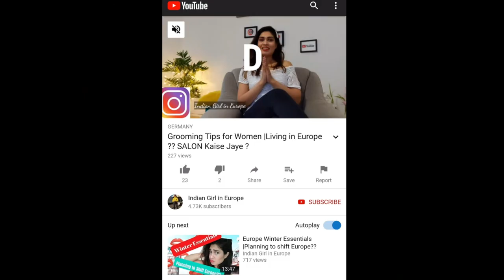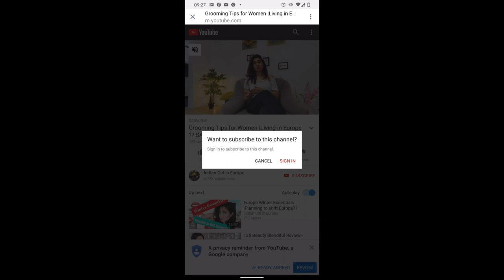Study in Germany - How to apply as an International Student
Admission Requirements
A photocopy of your passport
An officially certified copy of your higher education entrance qualification (a school-leaving certificate stating that you are qualified to commence your university studies.)
Summary of your subjects and grades
Attested copies of your previous higher education certificates, if applicable
Attested copies of language certificates
Letter of motivation
Passport (valid till the end of your stay in Germany)
A valid Hochschulzugangsberechtigung or higher education entrance qualification.Qualifying the Test for Academic Studies (TestAS) greatly increases your chances of getting admission.
Internships are a prerequisite for some degree programs especially at Universities of Applied Sciences. Hence, enquire at your prospective university whether an internship is mandatory for admission to your degree program.
All documents, especially related to required exams for studying in Germany (language and/or aptitude tests), must be in German or English. If not, then they must be translated either in German or English.
Language Proficiency in either German or English
International students are required to provide:

Test of German as a foreign language (TestDaf) or Deutsche Sprachprüfung für den Hochschulzugang (DSH) score - For courses taught in German
TOEFL or IELTS score - For courses taught in English
Exemptions
You are not required to take either of the German proficiency tests if you have received any one of the following:

Abitur from a German-language school
“Goethe Zertifikat C2: Major German Language Certificate”
“telc Deutsch C1 Hochschule” examination
German Language Diploma (Level 2) from the German Standing Conference of Ministers of Education and Culture

Application Process for German Universities
uni-assist reviews your application. It is mandatory for some universities.
If your university does not have a tie-up with uni-assist, then apply directly to the International Office at your prospective university.
Depending on the university, documents can be submitted online or sent by post.
Apply for a student visa as soon as you receive your acceptance letter.

Processing time for uni-assist universities
Central and Eastern Europe Around 2 weeks
Asia, North America, and Oceania Around 2 weeks
Western Europe, Turkey, and Latin America Around 1 week
Africa, Middle East, and Iran Around 3 weeks
pplication Process for Universities Requiring VPD
Some universities such as Technical University of Munich and Heidelberg University have a special procedure. In such cases, you will need a preliminary review documentation or Vorpüfungsdokumentation (VPD) issued by uni-assist.
Check if the university of your choice requires a VPD.
Create an application for the university at the uni-assist online portal.
If the university needs a VPD, your uni-assist application is a request for a VPD.
Apply directly to the university with your VPD before the application deadline expires.
Processing time of a VPD application: 4 to 6 weeks after receipt of your application
Validity of VPD: One year after the date of issue
Admission Timeline
One year before you plan to study in Germany
Collect information about courses and universities in Germany either online or from a German Academic Exchange Service (DAAD) office.
Check the requirements for studying in Germany including:
- Is your school-leaving certificate valid in Germany?
- Will you have to take German/English language proficiency tests?
Plan how you will fund your study trip to Germany. Also, look for grants and scholarships offered by German
pply directly to the university with your VPD before the application deadline expires.